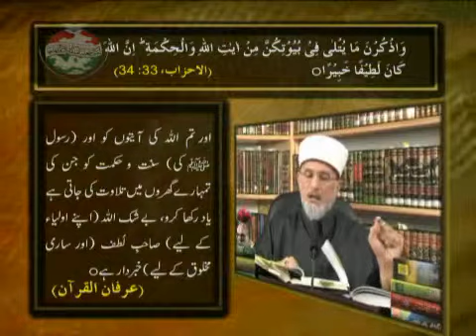Episode_52_ Taalim e Hikmat Dar Asl Hadith o Sunnat hei TAHIR UL QADRI 2of5